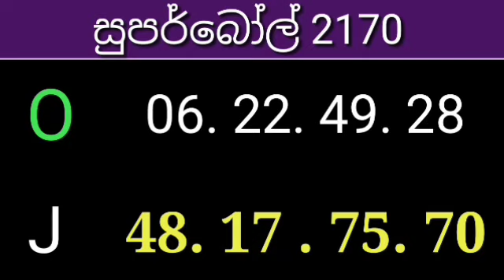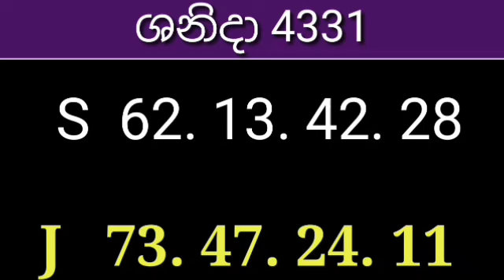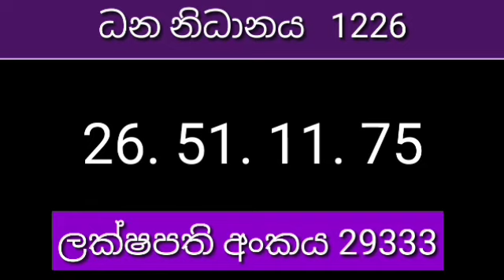Lottery Show ලොතරැයි දිනුම් අංක Lanka lotharai Result Sri Lanka live#DLB​ #2023​-08-05#Lottery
Lottery Show ලොතරැයි දිනුම් අංක Lanka lotharai Result Sri Lanka live